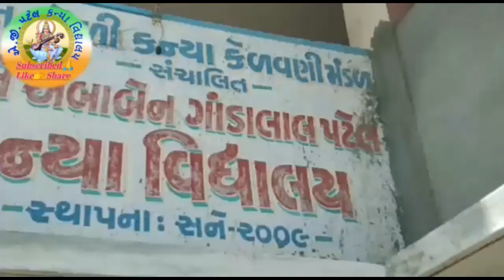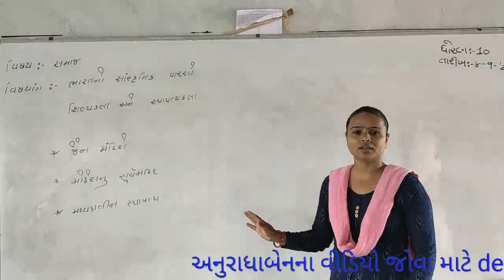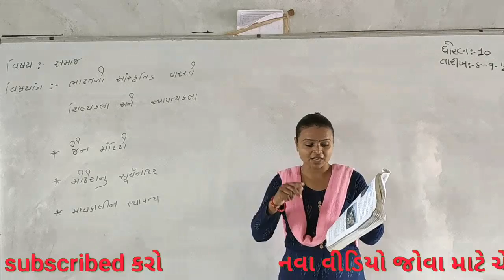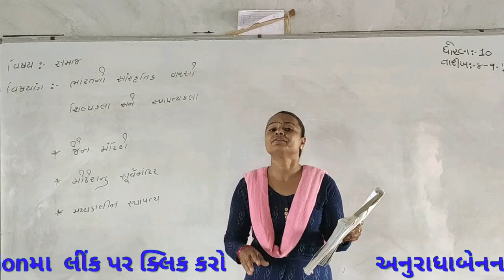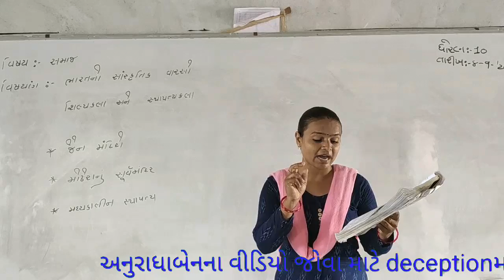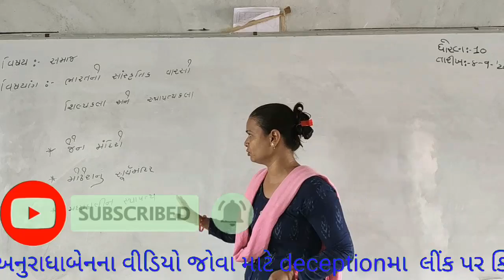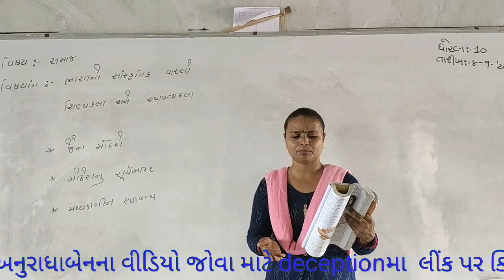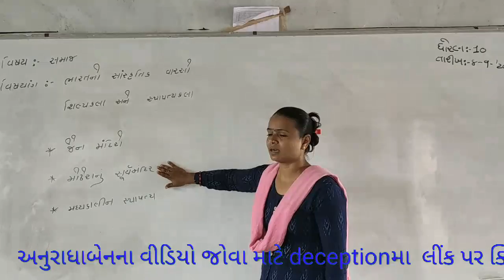અનુરાધાબેન ધોરણ:-10 સમાજ પાઠ:-3 ભારતનો સાંસ્કૃતિક વારસો: શિલ્પ અને સ્થાપત્ય ભાગ:-4/ અનુરાધાબેન /